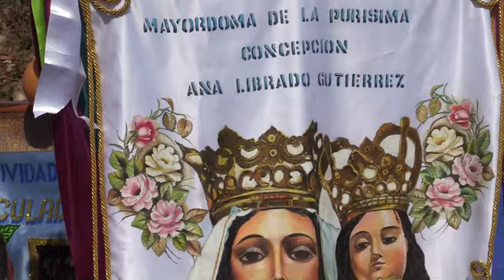Ixcuintepec diciembre 08 2019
FIESTA ANUAL EN IXCUINTEPEC 08 DE DICIEMBRE DEL 2019